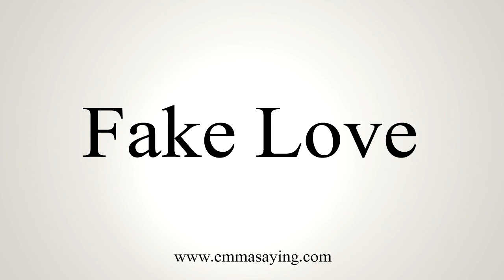How To Say Fake Love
Learn how to say Fake Love with EmmaSaying free pronunciation tutorials.